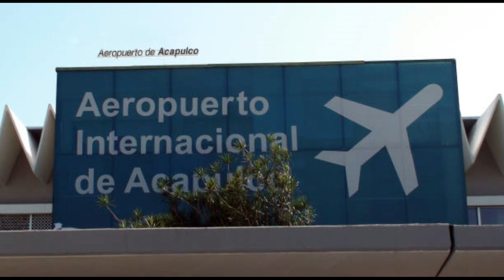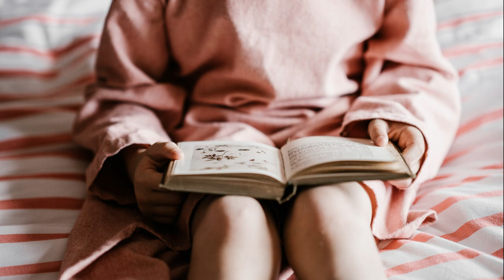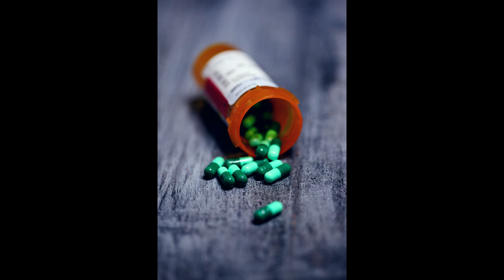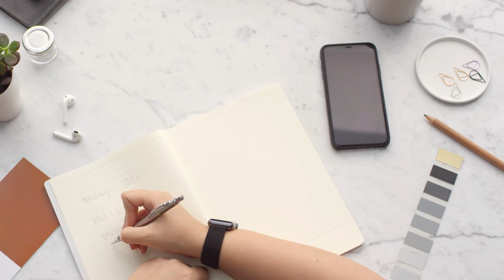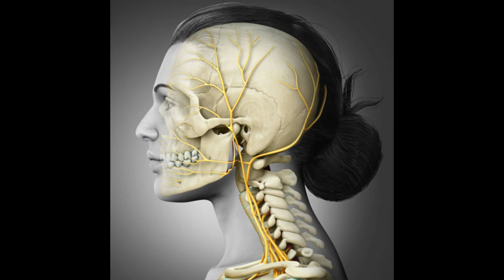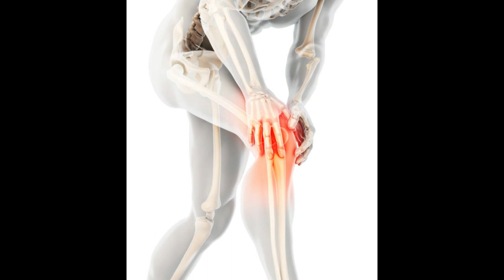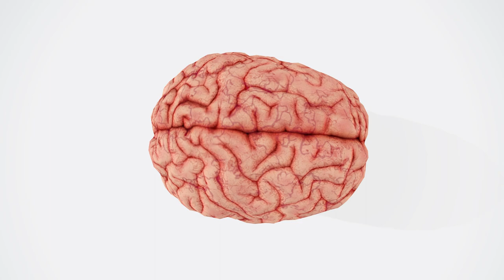ENCEFALITIS Y MENINGITIS: De un virus en la garganta y terminé en COMA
Narro la experiencia de vida que tuve de estar en Estado de Coma y todo por una infección en la garganta que con las altas fiebres ocasionó que el virus se pasara a Cerebro ocasionando Meningitis y Encefalitis. Todo esto me pasó en 1986 en Acapulco y me trasladaron a la Ciudad de México por falta de equipo en el Hospital de esa localidad para tratar mi enfermedad. Evento que fue muy difícil para mis Padres, pero gracias a ellos y a Dios logré sobrevivir y continuar con mi vida; con muchos cambios drásticos, pero como ya dije con vida.